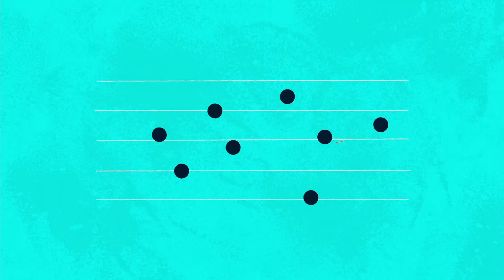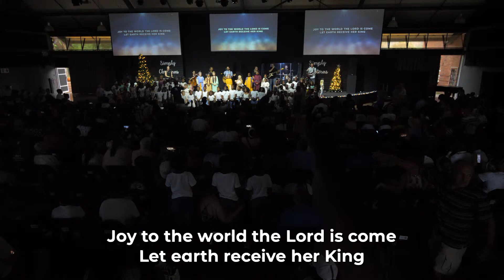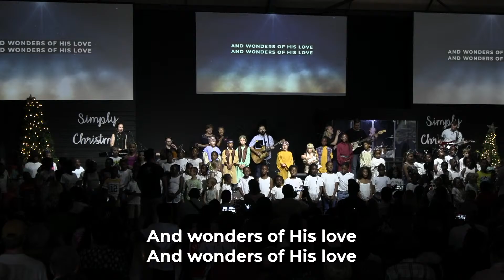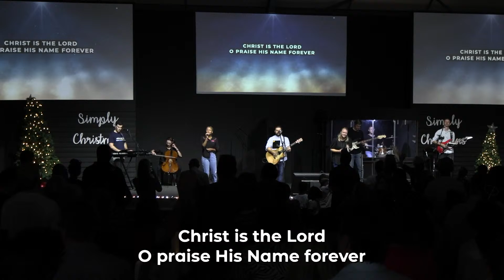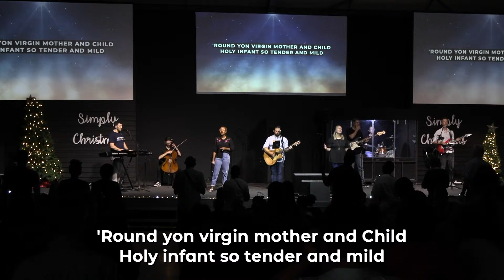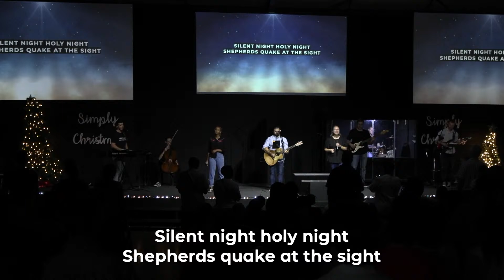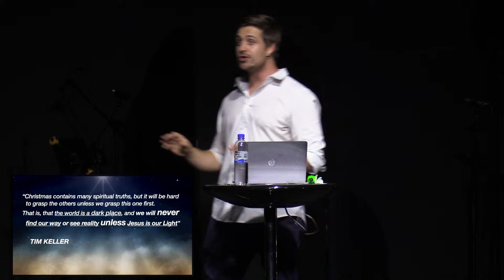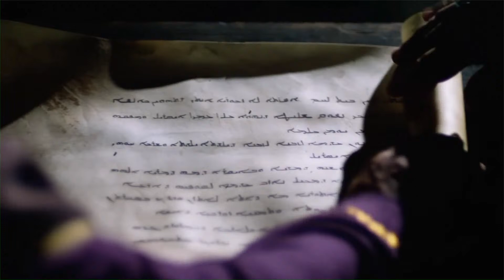Simply Christmas (Jason Watson, 26 November 2023)